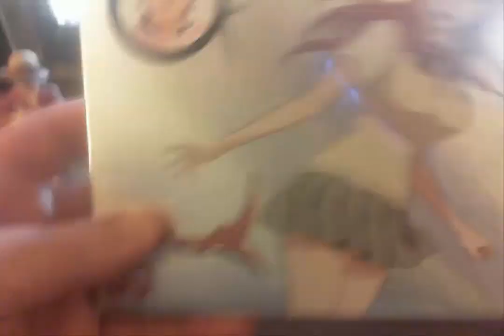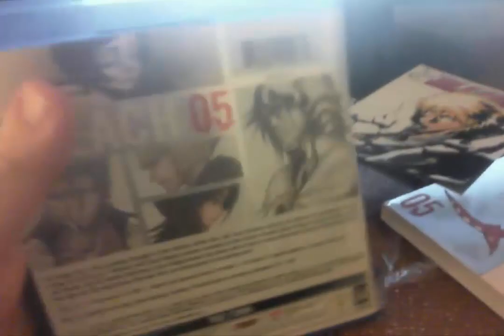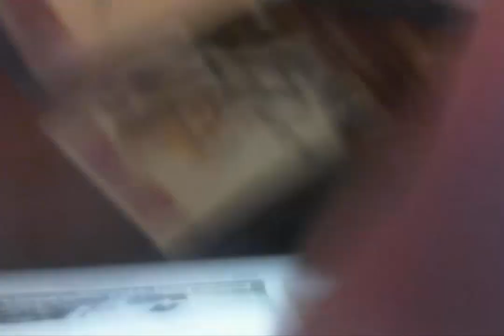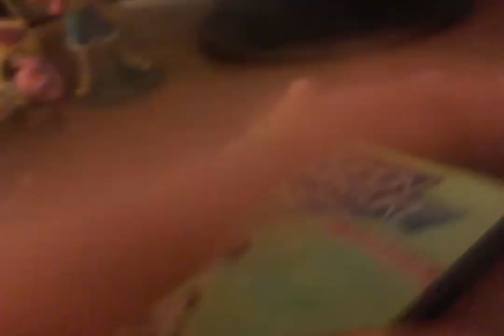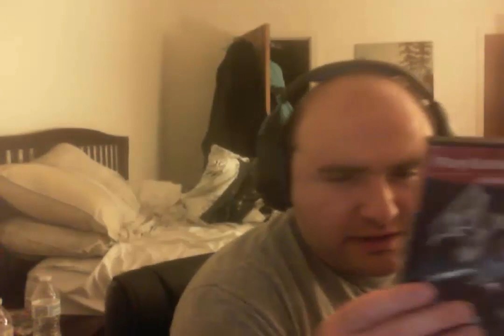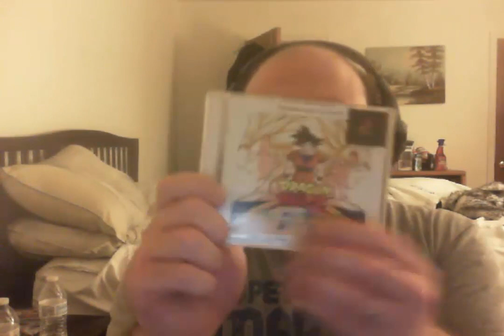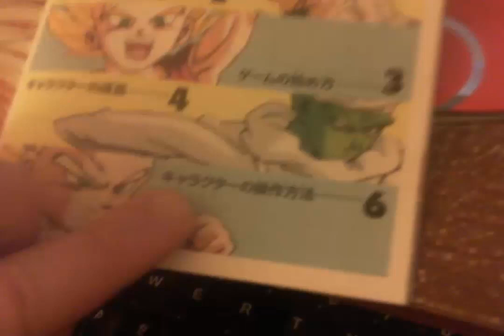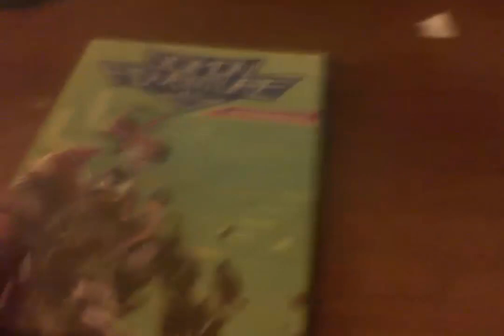Anime and Gaming Unboxing/Update 06-09-2020: MORE BLEACH AND DIGIMON TRI GREATNESS AND CLASSIC GAMES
JUST ONE MORE BLEACH BLU RAY AND I CAUGHT UP TO THE RECENT RELEASES ALSO ALMOST DONE WITH THE DIGIMON TRI MOVIE COLLECTION 4 DOWN TWO TO GO. SHOUT OUT TO THE LEMON GAMER ONCE AGAIN FOR THE AWESOME HOOK UPS INCLUDING THE SURPRISE AT THE END WITCH I'M LIKE YOOOOO THAT'S DOPE WATCH TO FIND OUT WHAT IT RARE GAME LEMON HOOKED ME UP WITH